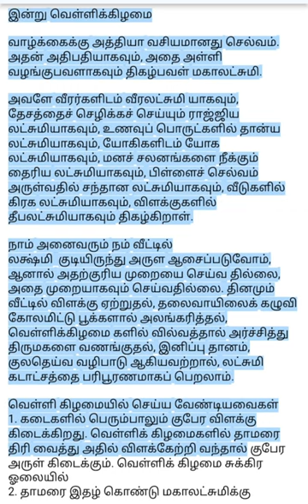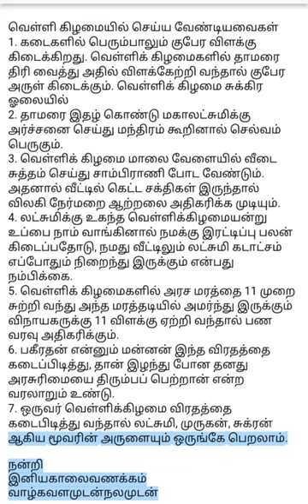வாழ்க்கைக்கு அவசியமானது செல்வம், அதன் அதிபதியாகவும் அதை அள்ளி வழங்குபவளாகவும் திகழ்பவள் மகாலட்சுமி